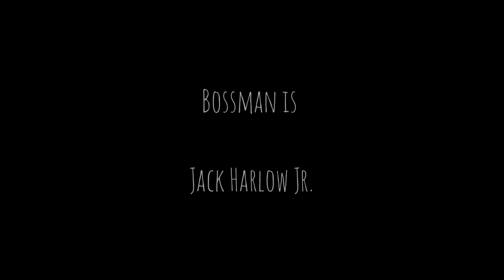"Construct or Don't Construct" Slosh Inc. Short Film 2022